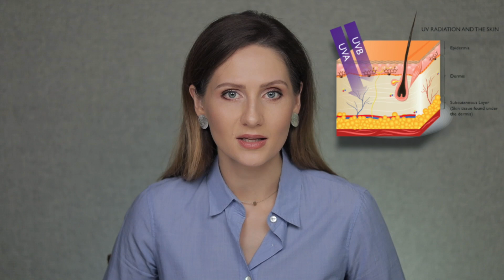ЭТО ВАЖНО ЗНАТЬ о современных фильтрах, наночастицах и UVA защите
Как хорошо защищают нашу кожу солнезащитные средства? Сегодня говорим о фильтрах нового поколения, безопасности спреев для защиты от солнца и наночастицах.

☑️ Некоторые фильтры нового поколения:
Tinosorb S (Bis-Ethylhexyloxyphenol Methoxyphenyl Triazine или Bemotrizinol)
Tinosorb M (Methylene Bis-Benzotriazolyl Tetramethylbutylphenol или Bisoctrizole)
Mexoryl XL (Drometrizole Trisiloxane)
Mexoryl SX (Terephthalylidene Dicamphor Sulfonic Acid или Ecamsule)
Uvinul A Plus (Diethylamino Hydroxybenzoyl Hexyl Benzoate или DHHB)
Neo Heliopan AP (Disodium Phenyl Dibenzimidazole Tetrasulfonate или Bisdisulizole Disodium)

Книга "Handbook of Photomedicine", авторы Michael R. Hamblin, Ying-Ying Huang

Сравнение американских и европейских солнцезащитных средств "Comparison of ultraviolet A light protection standards in the United States and European Union through in vitro measurements of commercially available sunscreens" (2017)

О наночастицах "Comparison of Dermal Absorption of Zinc from Different Sunscreen Formulations and Differing UV Exposure Based on Stable Isotope Tracing" (2012)